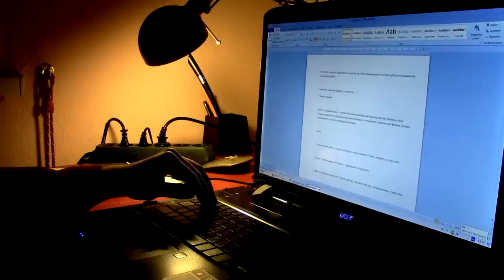Антология ужасов 6. Трейлер / Anthology of horror 6. Trailer (2017)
Трейлер фильма Антология ужасов 6.